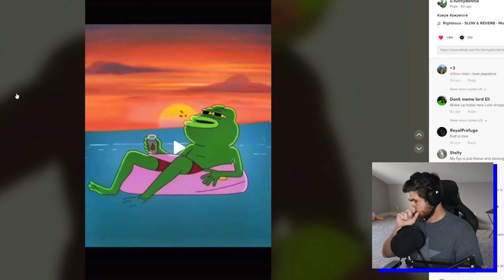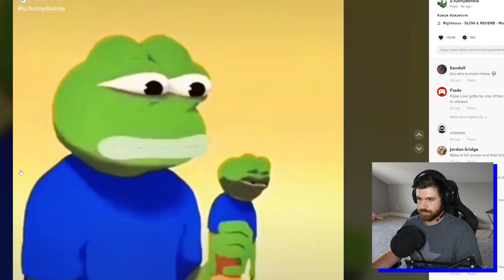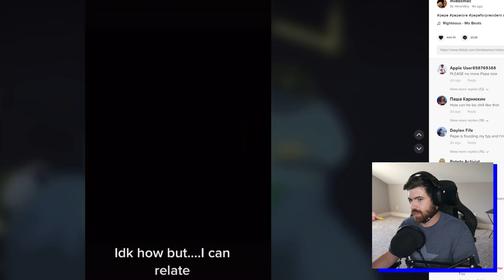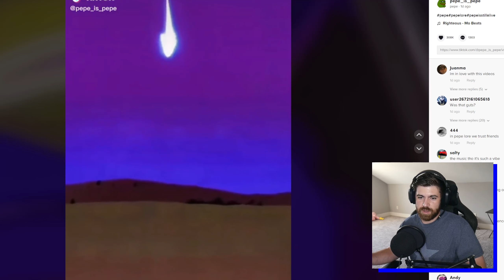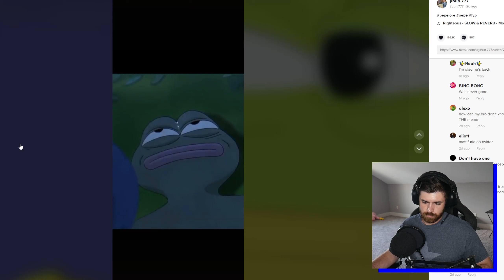Pepe Lore is Going Viral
We stan Pepe Lore